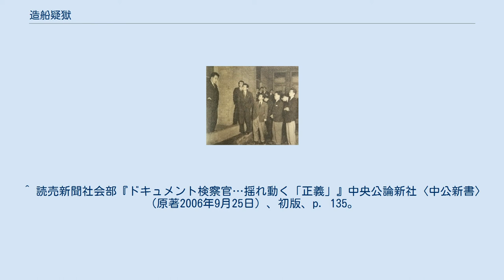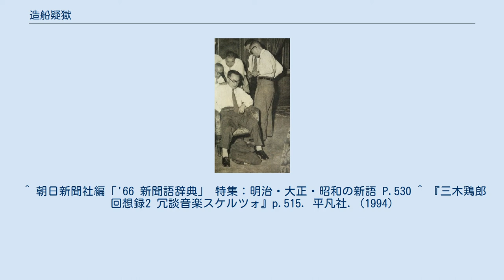造船疑獄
造船疑獄（ぞうせんぎごく）とは、第二次世界大戦後の日本における計画造船における利子軽減のための「外航船建造利子補給法」制定請願をめぐる贈収賄事件。
1954年1月に強制捜査が開始された。
政界・財界・官僚の被疑者多数が逮捕され、当時の吉田茂内閣が倒れる発端となった事件の一つ。
 自由党副幹事長辞任の日、記者団に自らの無実を訴える有田二郎 東京地検特捜部による海運、造船業界幹部の逮捕から始まった捜査は政界・官僚におよび、捜査主任検事の河井信太郎による大野伴睦の取り調べからはじまり有田二郎ら国会議員4名の逮捕などを経てさらに発展する気配をみせた。
 1954年4月20日、検察庁は当時与党自由党幹事長であった佐藤栄作を第三者収賄罪容疑により逮捕する方針を決定した。
しかし、翌4月21日、犬養健法務大臣は重要法案（防衛庁設置法と自衛隊法）の審議中を理由に検察庁法第14条による指揮権を発動し、佐藤藤佐検事総長に逮捕中止と任意捜査を指示し、直後に大臣を辞任した。
後任の加藤鐐五郎は国会閉会直前の6月9日に「4月21日の法相指示は国会閉会とともに自然消滅する」と佐藤検事総長に通知している。
検察は贈賄側が保釈されていることで収賄罪の容疑を裏づけることは困難として国会閉会後に佐藤幹事長の逮捕をすることはなかった。
 4月23日には参議院本会議で指揮権発動に関する内閣警告決議が可決された。
衆議院は9月6日に決算委員会を開いて証人喚問を行い、佐藤検事総長は「指揮権発動で捜査に支障が出た」と証言。
また、衆議院は吉田を証人喚問議決をするも、吉田は公務多忙や病気を理由に拒否。
その後、衆議院は拒否事由が不十分として議院証言法違反で吉田を告発するも、不起訴処分となった。
 逮捕者は71人にのぼり、35人が起訴された。
疑獄の中心部分に関わったのは23人であり、7人が無罪、12人が執行猶予付の懲役刑、2人が罰金刑を受けた。
自由党への金の流れについては佐藤栄作と自由党会計責任者が後に政治資金規正法違反で在宅起訴されたが、国際連合加盟恩赦で免訴となった。
 1954年9月6日、衆議院に証人喚問され野党の追及を受ける佐藤検事総長（席上） 本来は『起訴する権限を独占している検察官を、選挙による民主主義を基盤とする内閣の一員である法務大臣がチェックする仕組み』として考えられていた指揮権が、佐藤など一部の政治家を救うための手段に利用されてしまったため、制度の政治的正当性が完全に失われてしまい、日本の民主主義にとって手痛い失敗になったとする意見がある。
 逮捕こそ免れたものの後の総理大臣の佐藤に逮捕状が出された事で、政界が検察に党派介入したものとして敗戦後の日本政治史の一大汚点と考えられた。
造船疑獄による指揮権発動問題が起こったことで政治が検察に関心を持つことさえもタブー視する状況につながったといわれている。
 一方で、その後の関係者の資料によって、検察内部で証拠の評価などを巡って捜査方針の対立があり、強行に捜査を進めていた特捜部の方針を危惧した検察幹部が政界に対して指揮権発動によって強制捜査を中止させる案を内々に持ちかけたことが明らかになっている。
当時、検察の捜査は、行き詰っていた。
造船業界から自由党へ金が渡っていたのは間違いないが、政治献金があったという事実しか出てきておらず、贈収賄の立件は難しかった。
捜査主任の河井信太郎検事が強引に捜査を進めていた状況であった。
 佐藤栄作日記によると佐藤栄作は当初は指揮権発動を中々行わない犬養法相を罷免にして、新法相に指揮権発動させるよう吉田首相に要求していたという。
 後に犬養は『文藝春秋』1960年5月号に、「指揮権発動により法務・検察幹部を軒並み引責辞任させ、意中の男を検事総長に据えようという某政治家と検察幹部の思惑があった」とする手記を寄せている。
 逮捕延期の指揮権発動の発案者は誰かを巡って論争になり、一時期は岸本義広最高検次長検事が有力とされたが、その後では岸本説に否定的見解が示されるようになった。
渡辺文幸は佐藤達夫法制局長官が指揮権発動の発案者だとしている。
 1954年3月26日、社会党の中田吉雄がこの問題の追及時に、「今五つの『五せる』接待方法がある」「飲ませる・食わせる・いばらせる・握らせる・抱かせるであるが…」と発言し、一部で流行語化した。
 1954年、NHKラジオ番組『ユーモア劇場』で、三木鶏郎らトリロー...